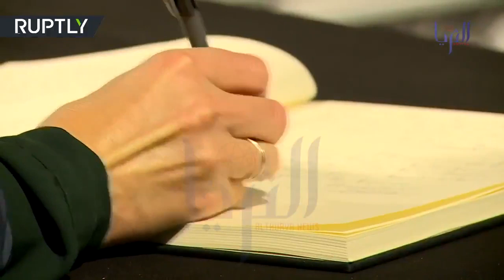العاصمة الفرنسية باريس تطفئ أضواء برج إيفل حداداً على جاك شيراك